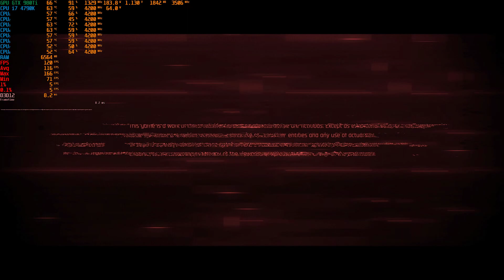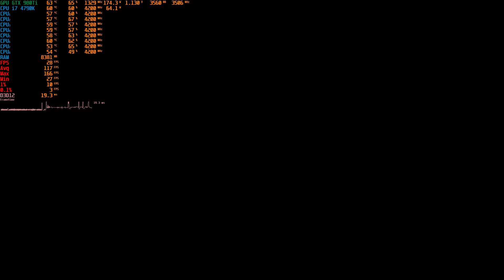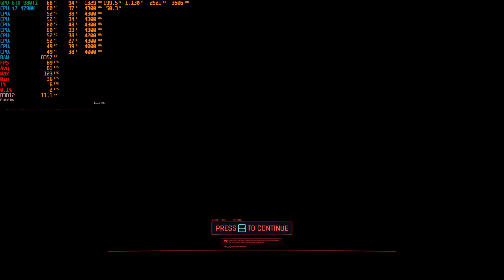Cyberpunk 2077 Patch 2.0 PC 1080p MEDIUM no FSR Benchmark - 4790k + GTX 980Ti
Your support for creating new videos
Cyberpunk 2077 PC Benchmark patch 2.0
Intel Core i7 4790k + GTX 980Ti + 16 gb ram Gameplay
1080p preset graphics MEDIUM no FSR